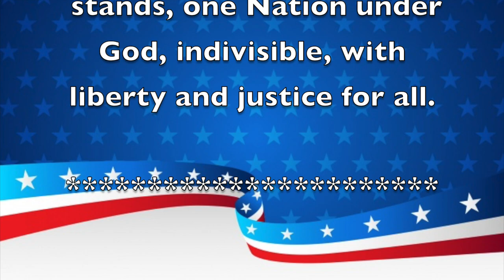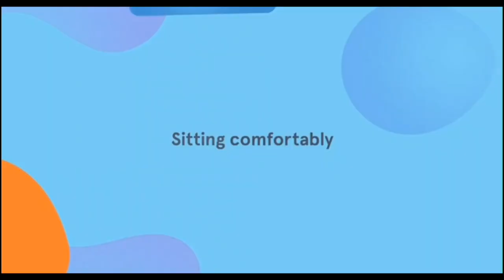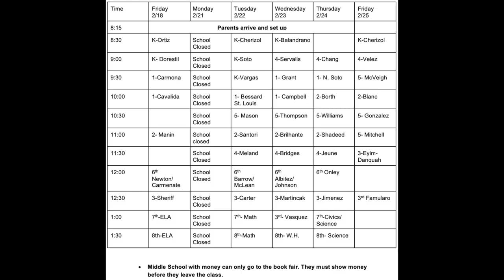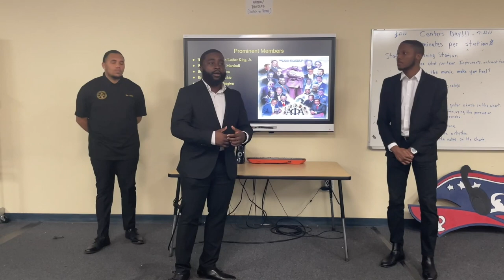Morning Announcements February 23rd 2022